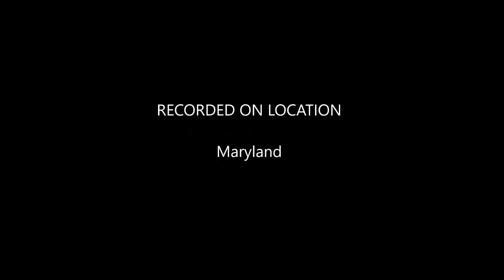Make Me Feel It Radio presents.... Probation 03-20-16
Make Me Feel It radio will discuss the life of a person on probation. I want to be able to connect with all of my listeners. I want everyone to feel included and i dont want anyone to feel they are in this thing called life alone. Not everyone on probation are bad people, AND EVERYONE NEED LOVE AND GUIDANCE. Make Me Feel it Radio will discuss the do's and don'ts while on probation,  give people a better understanding of the process and how we can make better choices. Resources are available, if you find yourself in need of them please don't hesitate to reach out.